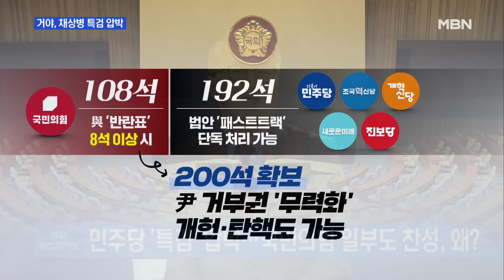22대 국회도 여소야대…'특검 정국' 시동 건 野 [일요뉴스와이드]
[출연자]
김윤형 국민의힘 부대변인
여선웅 전 청와대 행정관
이종근 시사평론가